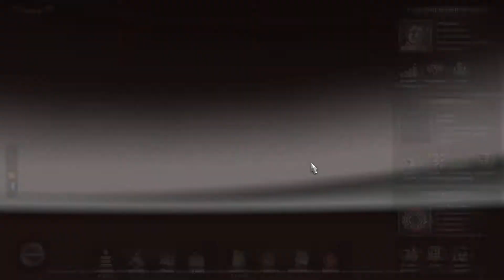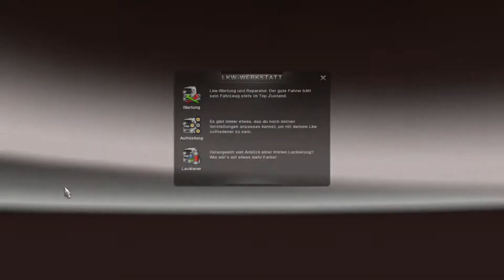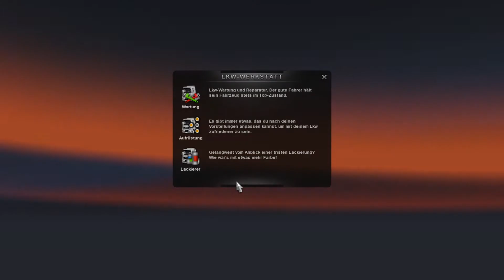Let's Play Euro Truck Simulator 2 | #070 | [German] [Full-HD]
Weiter gehts mit einer Wilden fahrt! :D Und da wollen wir ja mal schauen was die Angestellten so treiben!

Mod - Liste:

►AI_traffic_pack
►Beacon on Roofgrill
►ETS2 - Engine Sound Mod v3.1 Speedy
►Hornsoundv2.0
►MAN 8x4
►SCANIA tuning mod
►BaauerLP (Fan-Lackierung)
►SCANIA tuning mod
►Scania-Waves_Interior
►SITZPOSITION-1.1.1-FINAL
►XenonV4LightMod_MastersOfSpainModTeam
►zzreal_engine_trans_name_allopen_2-mit_TC_MOD-komp
►zzzTC_Mega_Mod_V7.5.1_modifié_by_StAfFordShIrE
►zzzzPack Cargas Especiais

goo.gl/kvyDqv